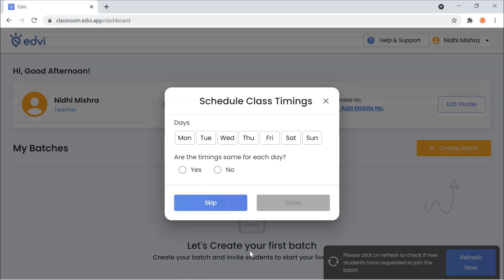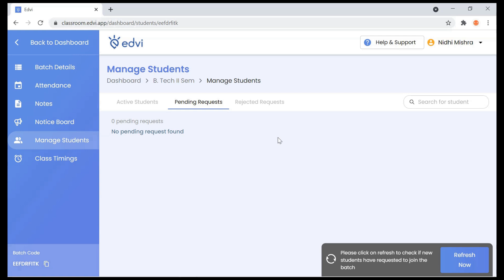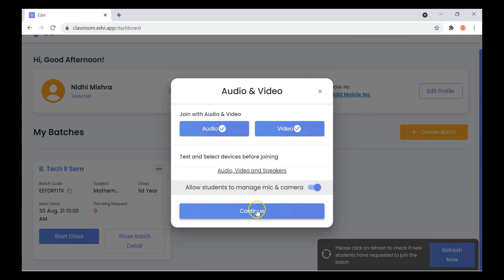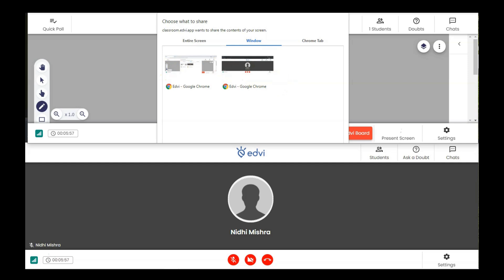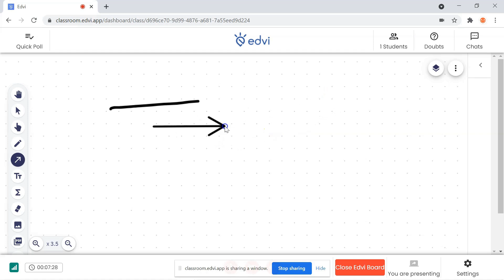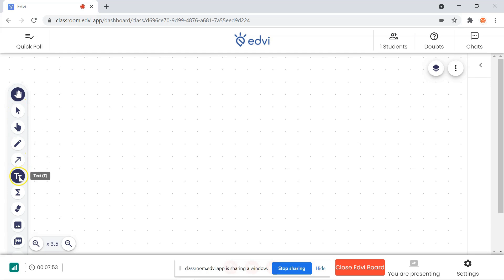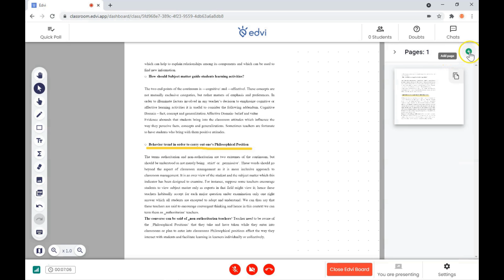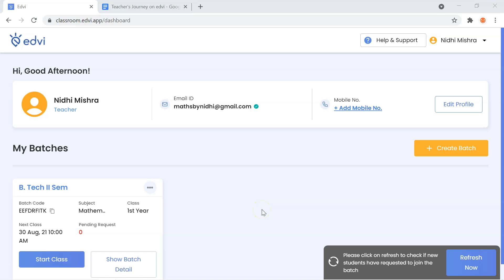Best Online teaching platform EDVI | Free digitalboard app for LIVE classes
edvi is a digital teaching & learning platform that is crafted to give online classes the same benefits and fun that a real classroom has.

In this video you will see how to -
1. Register for edvi as a teacher
2. Create your one-time batch
3. Invite students for your class
4. Start a live session
5. Share notes/homework

If you too are looking for an authentic classroom-like experience from the comfort of your home, then edvi is the best choice! Try it for free!

My recording gear-
Phone Tablet Stand
Background Screen
Pen tablet

My popular courses on Udemy
1.  Video Editing for Beginners in Hindi
2.  OpenShot Video Editing for beginners (English)